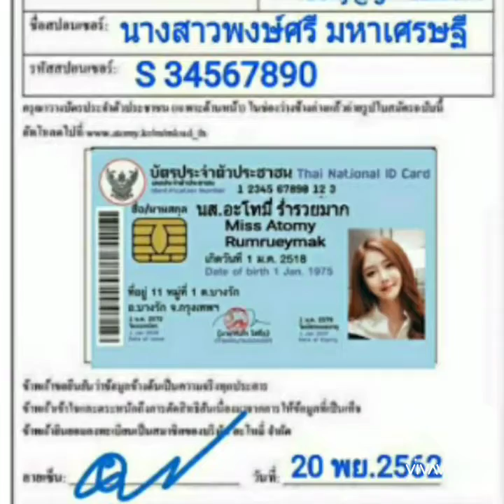🔴ศบ.ศจ.ดร.คริสตี๊🔴สมัครฟรี มาทางนี้ไวๆ ❎❎ไม่เสียค่าสมัคร ( ฟรี ) ❎❎ไม่มีค่าแรกเข้าใดๆทั้งสิ้น ❎❎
🔴🔴สมัครฟรี มาทางนี้ไวๆ
❎❎ไม่เสียค่าสมัคร ( ฟรี )
❎❎ไม่มีค่าแรกเข้าใดๆทั้งสิ้น
❎❎ไม่ต้องเปิดบิลสินค้า
❎❎ถึงได้เป็นสมาชิกอะโทมี่

❌ไม่บังคับซื้อขั้นต่ำรายเดือน
❌ไม่บังคับซื้อขั้นต่ำประจำปี
❌เครือข่ายไม่มีวันหมดอายุ
✔กิจการสืบทอดเป็นมรดก
✔ได้ถึง 3 รุ่น ฟินเฟอร์
✔รับส่วนลด 40-60% ทันที
✔ผลิตภัณฑ์มีคุณภาพสูงมาก
✔☛มี ( อ.ย. แท้ทุกรายการ )
✔☛ราคาถูกพิเศษกว่าทั่วไป
✔โอกาสทางธุรกิจทั่วโลก
✔รายได้ถาวรไหลมาไม่หยุด
✔ยืนนานด้วยคุณภาพออแกนิก
✔วัฒนธรรมครอบครัวที่อบอุ่น
✔ง่ายต่อการทำธุรกิจไปทั่วโลก
✔รับรายได้ 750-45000/วัน
✔โบนัสเงินสด 5-30 ล้านบาท
✔ฟรีรถใหม่ป้านแดง 2.5 ล้าน
✔ฟรีทริปท่องเที่ยวทั่วโลก
✔มูลค่าหลักแสน+เงินพกพา
✔ฟรีบัตรเครดิตร300000 บาท
✔สมัคร 1 รหัสต่อสายงาน
✔ได้ทั่วโลกร่วม 20 ประเทศ
✔บริษัทมั่นคงระดับ AAA+++
🔺️🔺️รัฐบาลเกาหลีเป็นหุ้นส่วน
🔺️🔺️จดทะเบียนบริษัทถูกต้อง
🔺️🔺️ถูกกฎหมาย 200 ล้าน
🔺️🔺️เปิดสาขาในไทยอันดับ11
🔺️🔺️จ่ายคอมมิชชั่นตรงเวลา
🔺️🔺️รับโบนัส 30 ล้านกันแล้ว

❤❤คลิป VDO. แนะนำบริษัท
❤❤ATOMY ธุรกิจระดับโลก
❤❤ในระดับ 35000 ล้านบาท
❤❤มีความเป็นมาอย่างไร???
❤❤มีความมั่นคงไหม ???
❤❤ตอบเลยว่ามาก/ระดับA++
❤❤ยอดจัดจำหน่าย ATOMY
❤❤ทะลุแซง AMWAYแอมเวย์
❤❤ไปแล้วที่ประเทศเกาหลีใต้
❤❤ด้วยสินค้า 1000 กว่ารายการ
❤❤ราคาจับต้องได้สบายกระเป๋า
⭕⭕สินค้าดีมีคุณภาพ(แบรนด์เนม)

🔴อยากรวยเปรี้ยงปร้างยั่งยืน
🔴พิมพ์มาหน้าแชทกลุ่มคำว่า
🔴  ( สนใจสมัครฟรี )🔴
🔺#️สนใจสมัครฟรีคลิ๊กลิงก์ด้านล่าง
🔺#️แจ้งขอสมัครฟรีที่หน้าแชท
🔺 ️กลุ่ม_ATOMY_สนใจสมัครฟรี

🔺️รายได้ 750-45,000/วัน
🔺️ก่อนที่สมาชิกจะเต็มซะก่อน
🎈☛สมัครฟรียินดีต้อนรับ
❤❤โอกาสทองมาแล้ว!!
❤❤จงรีบคว้าไว้ซะก่อนเต็ม
💙💙กรอกเรายละเอียดสร็จเเล้ว
💙💙ส่งไปที่ไลน์ส่วนตัวได้เลยค่ะ
💙💙ใครแนะนำมาแจ้งด้วยนะคะ
💙💙ผู้แนะนำคือแม่ทีมของท่านค่ะ
❤❤เดี๋ยวให้ทีมงานคนเก่งสมัคร
❤❤ออกรหัสจากประเทศเกาหลี
💙➖ชื่อ สกุล ไทย :
💙➖ชื่อภาษาอังกฤษ :
💙➖วันเดือนปีเกิด:
💙➖คริสตศักราช :
💙➖มือถือ:
💙➖ที่อยู่ปัจจุบัน :
💙➖รหัสไปรษณีย์ :
💙➖Email , Gmail:
💙➖กรอกเลขที่บัตรประชาชน
💙☛ถ่ายรูปบัตรประชาชนจริง
💙☛บัตรถ่ายเต็ม อักษรชัดเจน
💙☛ไม่เบลอ ไม่ดำ ไม่ลอก
💙☛ทุกอย่างเก็บเป็นความลับ